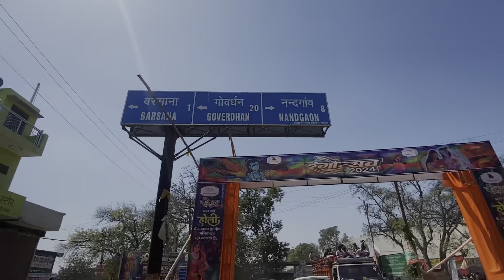Braj ki holi | Vrindavan Holi | Barsana Radha rani temple